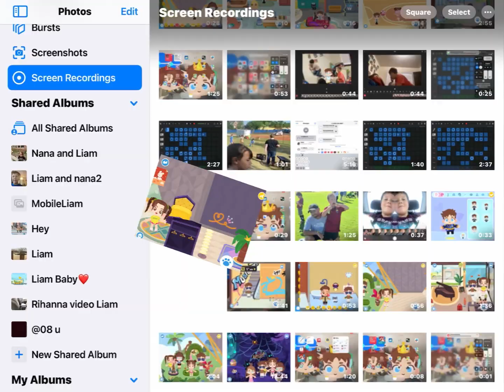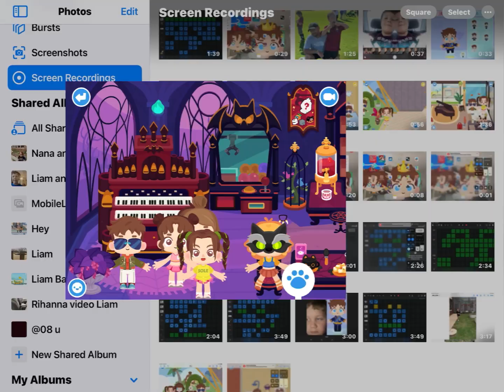Dr. panda four trailer